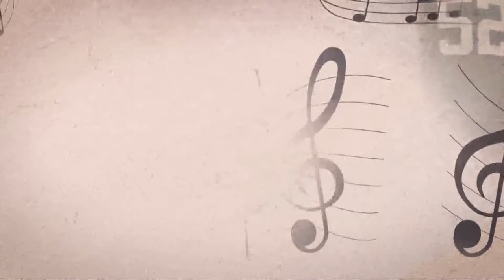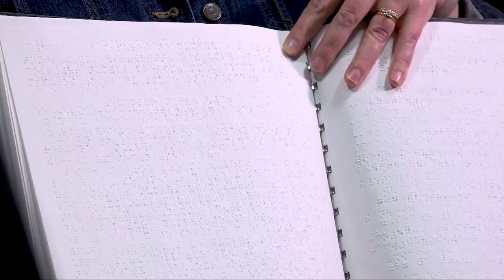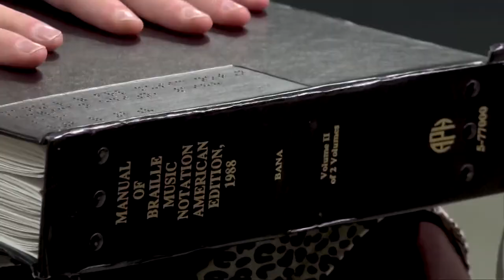'Fearless' Bay High School violinist grateful for dedicated music educators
Bay high School takes pride in its many enrichment programs. Music is one of them.

For 20 consecutive years, a prestigious arts foundation has awarded the district "Best Community for Music Distinction".

There is much more to the story of this proud achievement. And it lies within the hearts of educators, who pass on their love of music to all who enter their classroom.

On the evening of October 19th, Bay Orchestra students delivered a frightful night of fun, before a crowded high school auditorium. The Orchestra Spook-tacular included classics, including music from Alfred Hitchcock's Psycho, and Berlioz's famous "March to the Scaffold" as well as hits like "The Monster Mash" and the theme from Ghostbusters.